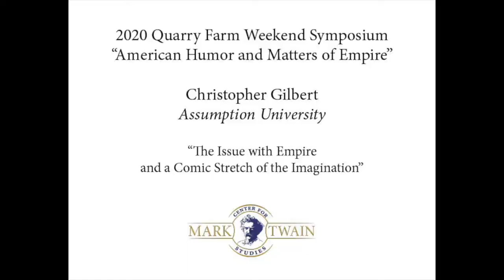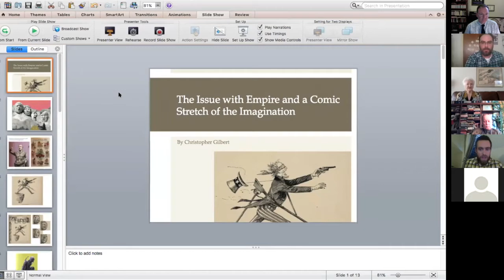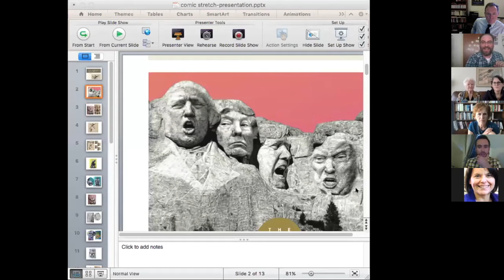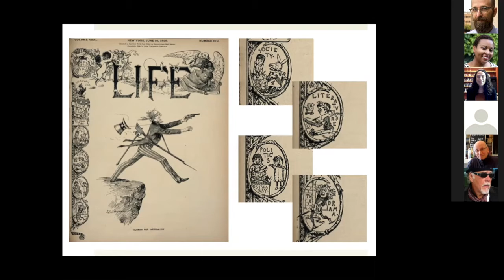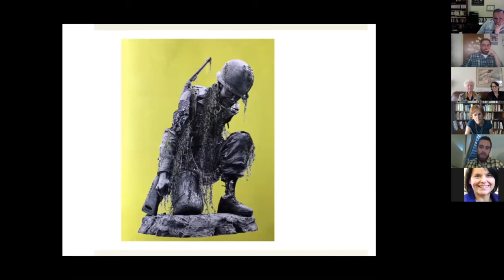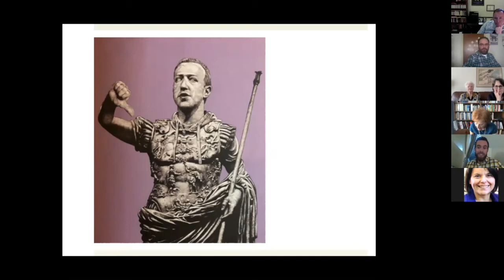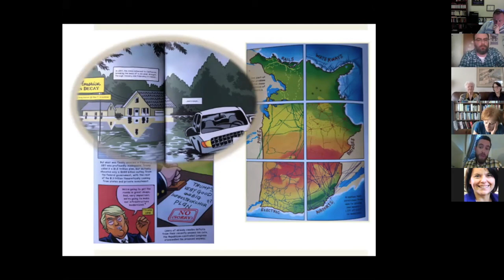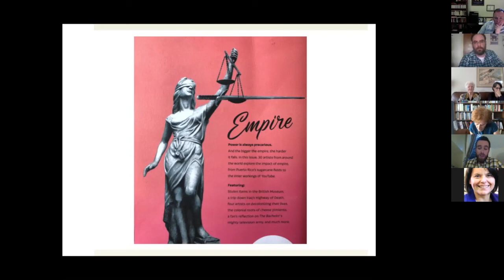Christopher Gilbert, "The Issue with Empire and a Comic Stretch of the Imagination"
Presented as part of the 2020 Quarry Farm Symposium "American Humor and Matters of Empire" (recorded on Friday, October 2, 2020).

Society. Literature. Drama. Politics. According to a caricature by Francis Gilbert Atwood that appeared on the cover of LIFE in June of 1898, these constitute "Americanus Sum", or what it means to be American. Of course, society is rendered as Alice taking advice from the White Rabbit, literature as a schoolboy with a laurel wreath practicing letters, politics as a brattish child soliciting a baron of the U.S. treasury, and drama as a cross between a king and fool brandishing a sword in the streets. Filling out the comic image is Uncle Sam, armed with a sword of his own, a rifle, and a pistol. He is walking, blindfolded, pointing the pistol into thin air in front of him, and taking a final step before falling off a cliff. The thing is, in this comic image, to proclaim "civis Americanus sum"—“I am an American citizen”—is akin to proclaiming “HURRAH FOR IMPERIALISM!” To see the comicality in the caricature is to see U.S. Americanism for its imperial overreach and yet as anything but a stretch of the imagination.

This hapless, haphazard Uncle Sam presents an old image of the U.S. from when it was marching headlong into what many now refer to as the American Imperium at the turn of the twentieth century. But it is also a feature image in the so-called “Empire Issue” put out by online comics publication THE NIB in July 2019. The U.S. looms large here, but so does the Soviet Union, the Monarquía Hispánica, and even Amazon. In this talk, caricature is situated as something of a rhetorical counterforce to imperialism, redeploying the discursive makings of imperial imaginaries and the disturbing realities of actual empires to reveal the follies in their shared setups. The argument begins with the notion that imperialism, as a rhetoric, constitutes what French philosopher Georges Didi-Huberman might call a “disimagination machine,” bleeding into all aspects of everyday life from material goods and digital platforms through civil institutions and cultural properties to militaries and militarized spaces of society. It ends with a case about caricature as a representation of comic imagination in the interest of anti-imperialism. There is more to the anti-imperialist bent in caricatures of empire, though. In THE NIB’s “Empire Issue,” caricature cuts across various cartoons and comics to reiterate and recast the disimaginative tools of imperialism as a form of casuistic stretching, or a rhetorical mechanism for expanding empires. Caricature is casuistic stretching reimagined, comically, and represented as a rhetorical force for amplifying to the ridiculous what is all-too-real in imperialism’s disimaginations.

Chris Gilbert is Assistant Professor of English in the areas of Communication & Media at Assumption
University. His work, which looks at the role of humor in cultural politics and in particularly comic responses to controversy and conflict, appears in a variety of leading journals, including THE QUARTERLY JOURNAL OF SPEECH, RHETORIC SOCIETY QUARTERLY, COMMUNICATION & CRITICAL/CULTURAL STUDIES, PHILOSOPHY & RHETORIC, STUDIES IN AMERICAN HUMOR, and more, as well in numerous edited volumes. He also has a book forthcoming in late 2020 or early 2021, entitled THE GOOD, THE BAD, AND THE UGLY: CARICATURE AND NATIONAL CHARACTER IN U.S. WAR CULTURES.